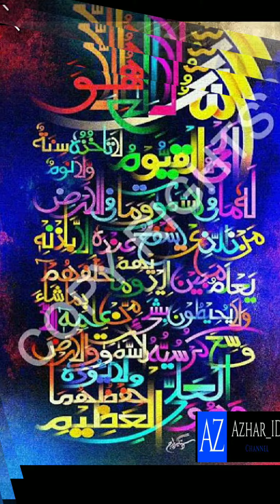KUMPULAN KALIGRAFI KONTEMPORER TERBAIK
jangan lupa susbcribe channel ini ya..
supaya bisa berkembang dan semakin baik kedepannya..